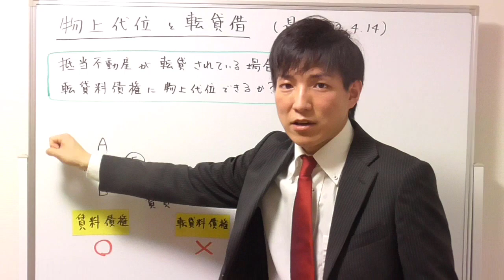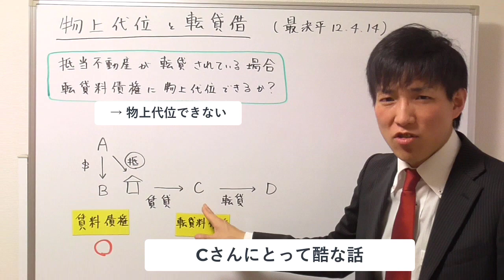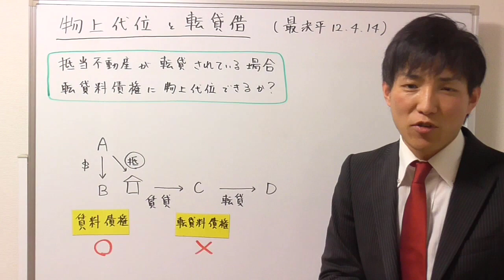【宅建】転貸料債権に物上代位できるか？